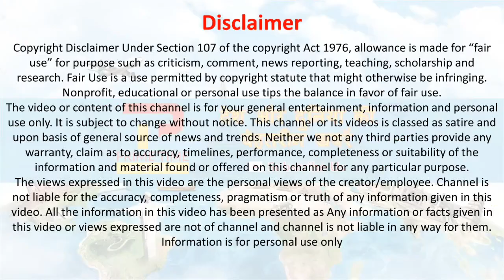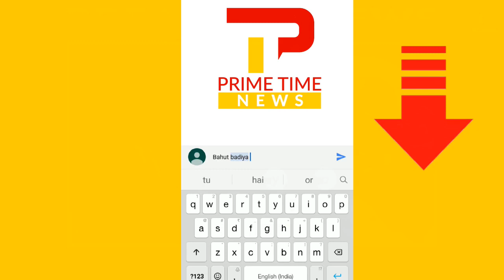बजट सत्र के पहले दिन Pm Modi ने देखिए क्या बोला